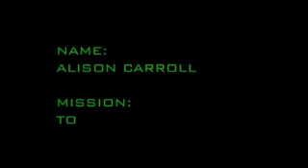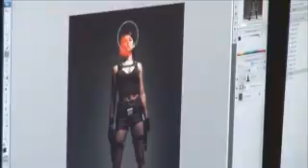Becoming Lara Croft - Alison Carroll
Film przedstawiający przygotowania Alison Carroll do roli Lary Croft  fragmenty nowych sesji zdjęciowych.